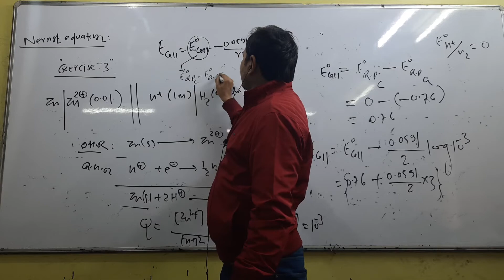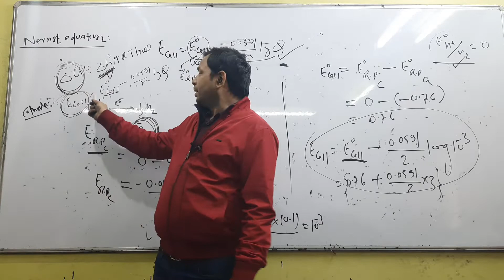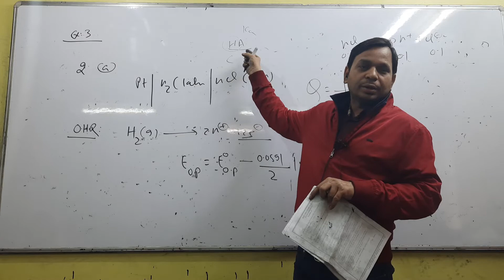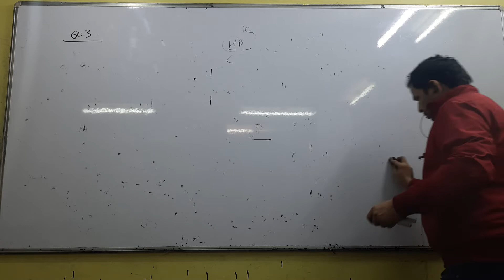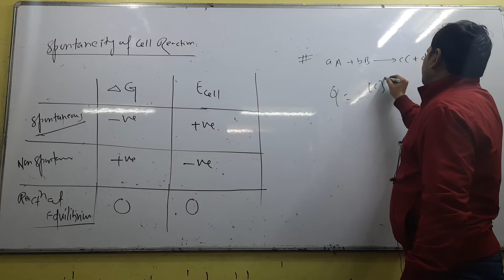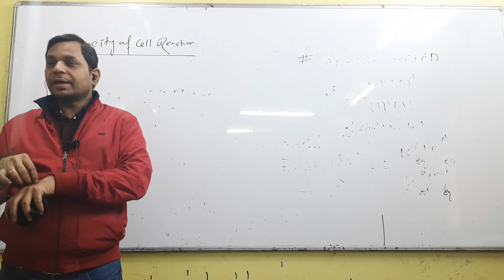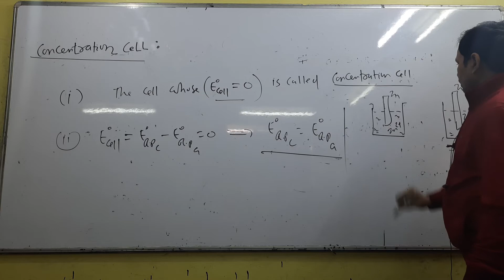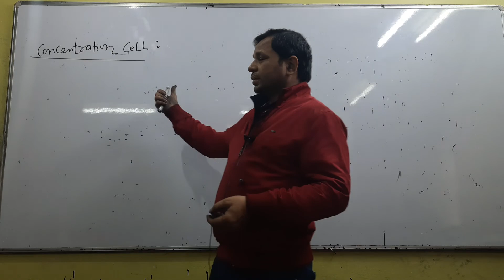ELECTROCHEMISTRY LEC 6 part 2 (D.B.)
CHEMISTRY LEC6 PART2 D.B.